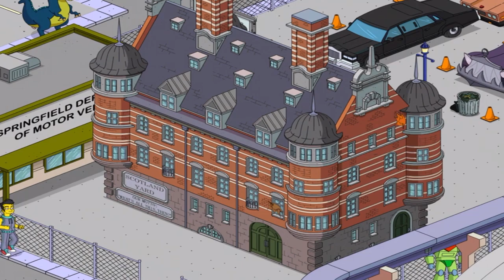The Simpsons: Tapped Out - Jack the Ripper - Premium Character Walkthroughs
Next up is Jack the Ripper with Scotland Yard. This is a series in which I buy a premium character and do their questline in The Simpsons: Tapped Out!